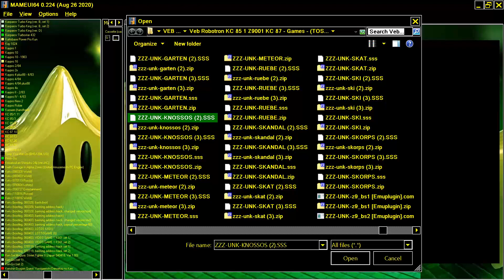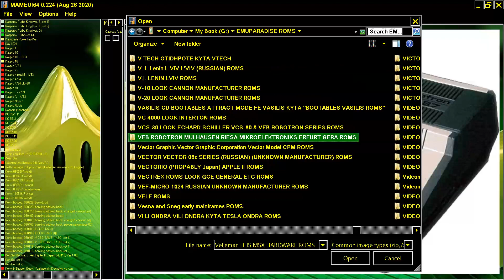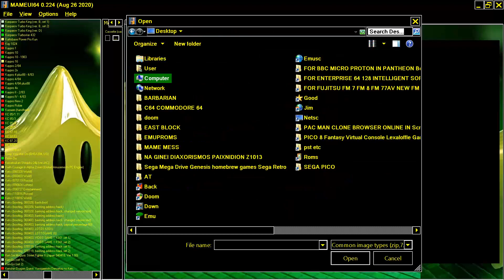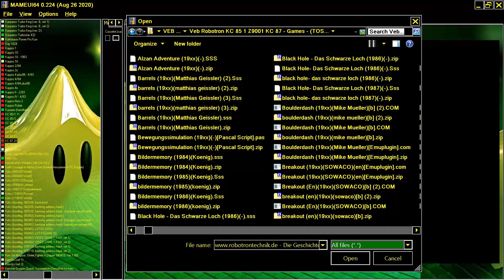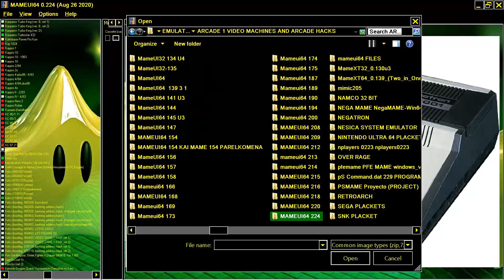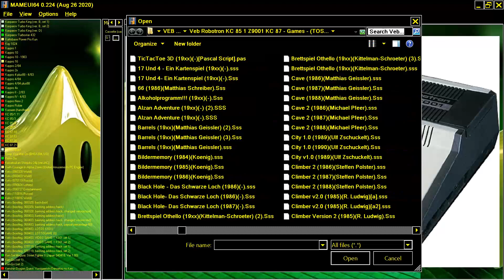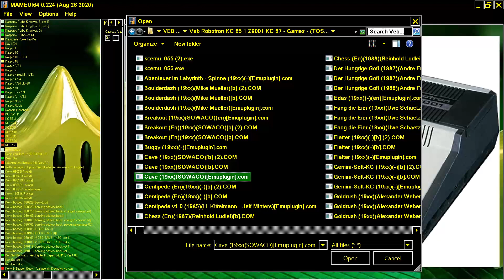MAME MESS VEB ROBOTRON KC 87 10 & KC 87 11 & KC 87 20 & KC 87 21 PROBLEM EMULATOR ROMS EXISTS Z9001